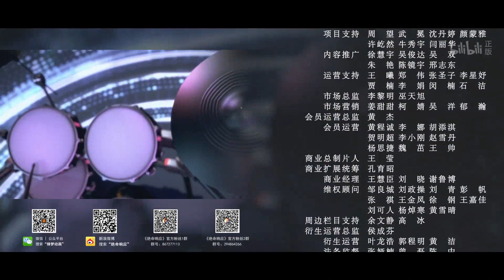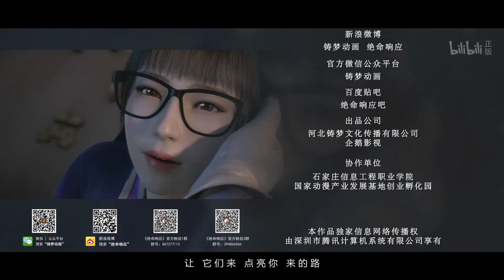【国漫】 绝命响应 20 超清/[Anime] AI War SE01 EP 20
故事讲述未来30年后，仿真智能人在人类社会被广泛应用。人类为了自身安全，建立了东西方智能岛。一支由智能姬组成的神秘战队，为了维护人类安全和世界和平，一次次地打击异变智能人的犯罪行为和恐怖袭击。